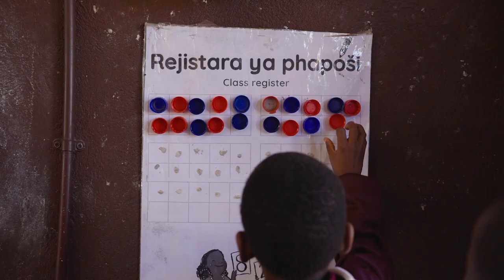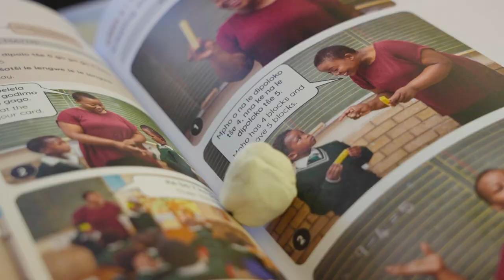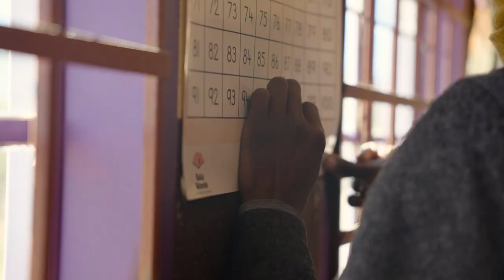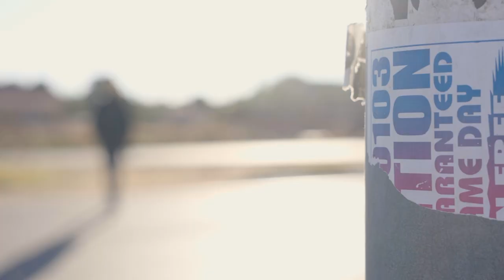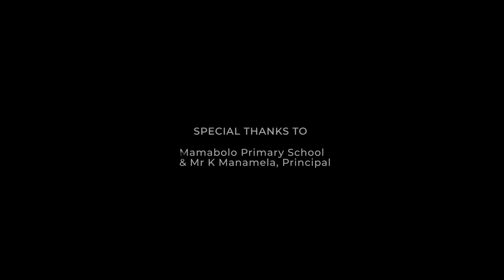A Day In The Life of a Teacher Intern